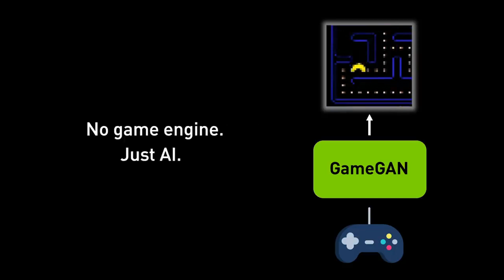An AI Literally RECREATED GTA 5 From Scratch - This is Insane!